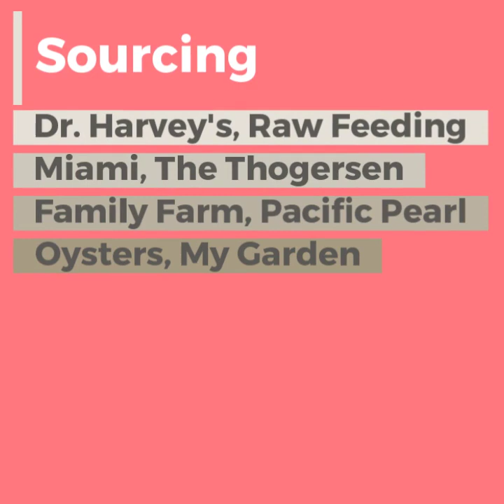Easy Raw Dog Food Recipe: Rabbit, Goat Heart, Fermented Vegetables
I do meal prep once or twice a week, making meals for a few days for the dogs.  This weekend, I documented the process and created this video to show how easy it is to mix up raw meals for my dogs.

I added the Paradigm base mix by Dr. Harvey's to add a bit of balance to the diet; since I also added oysters for zinc and fermented vegetables, I didn't add as much of the base mix as recommended on the package.

I followed up with raw goat hearts from Raw Feeding Miami, ground rabbit from The Thogersen Family Farm, canned boiled oysters, and fermented vegetables and seeds. I garnished the dogs' meals with kefir from Answers Pet Food and a raw egg.

I choose to balance over time instead of per meal.  It's easier to manage and less stressful.  However, I do track my dogs' nutrients to make sure that they are getting everything they need in their diet.

Kimberly Gauthier of the blog "Keep the Tail Wagging®"